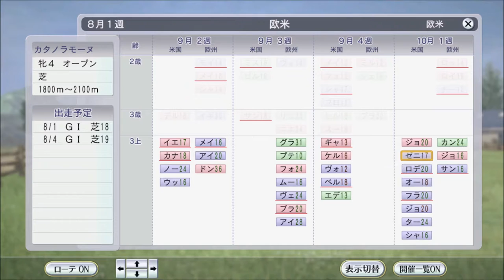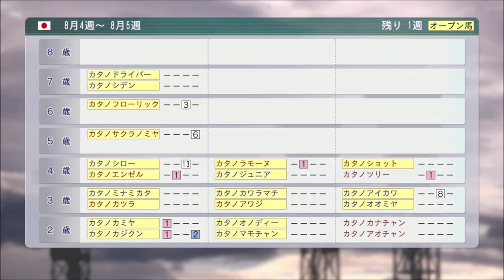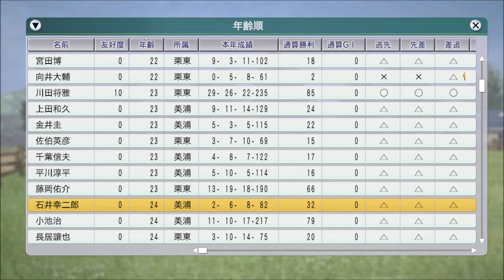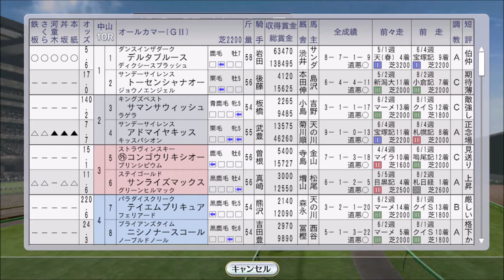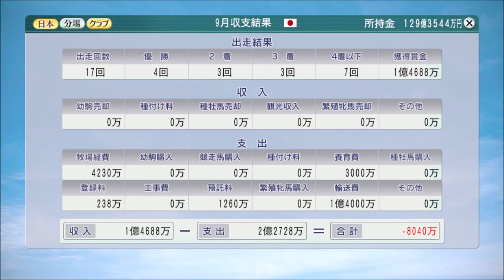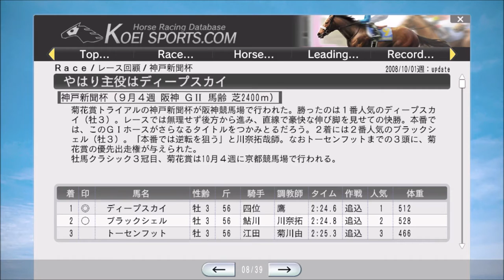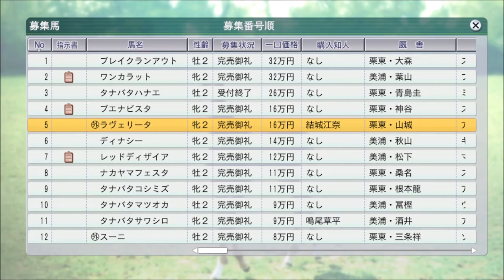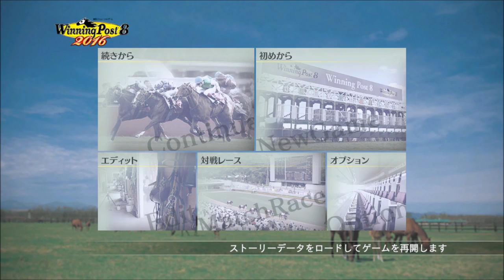【ウイニングポスト8 2016】セリ市で馬の売買。2008年8月1週～10月1週【自家生産馬編 #41：競馬ゲーム】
新馬が次々とデビュー。一方でセリ市で0歳馬の売買を実施。2歳馬カタノカジクンが早くも海外でG1制覇！　1歳馬カタノグライス07が柵越え！

‹ルール›
1. 所有馬は、自家生産馬に限る
2. 自家生産馬以外は、クラブ所属ならOK
3. 吉野ファームグループを破って生産賞をゲット！